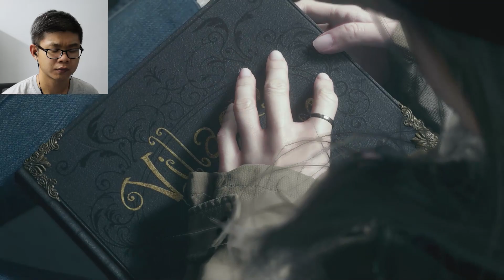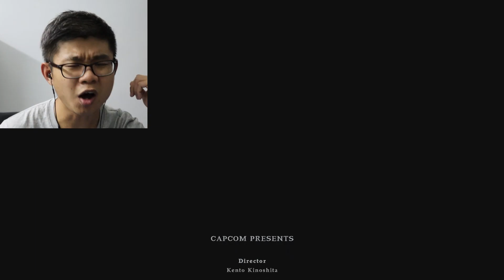ROSE UNLOCKS HER FULL POWER | Resident Evil Village: Shadows of Rose DLC - Part 4 (Ending)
In the final episode, Rosemary Winters finally unlocks her full power of the mold after deciding to give up on the crystal, she then used her newly improved power to fight against Mother Miranda in Resident Evil Village: Shadows of Rose DLC.

About the game:
Shadows of Rose DLC takes places 16 years after the main game and players control Rosemary Winters, the daughter of Ethan Winters as she enters the consciousness of the Megamycete in order to get rid of her powers.